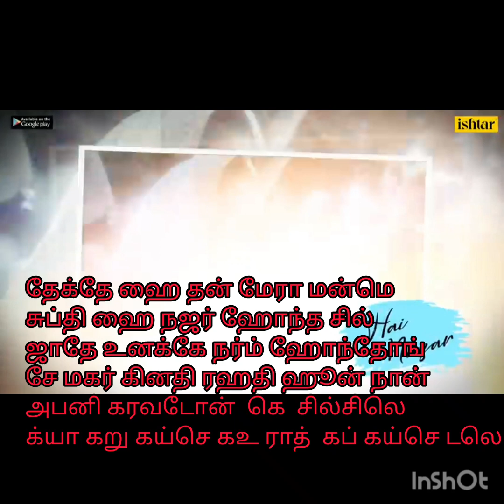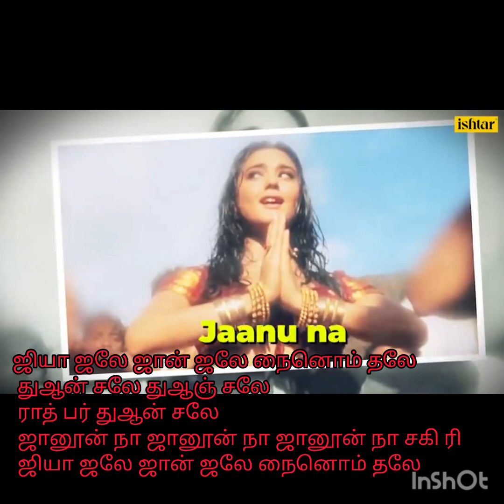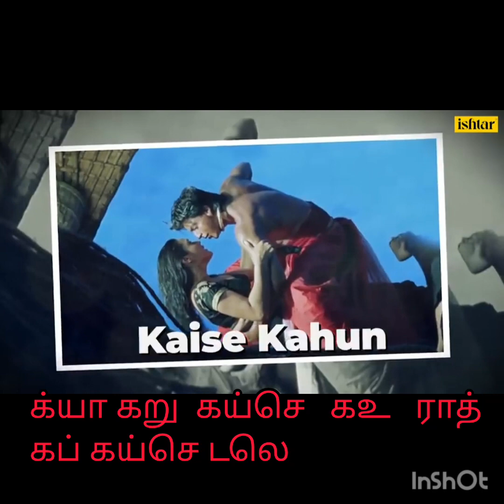Jia jaley, hindi song in Tamil lyrics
Created by tamil